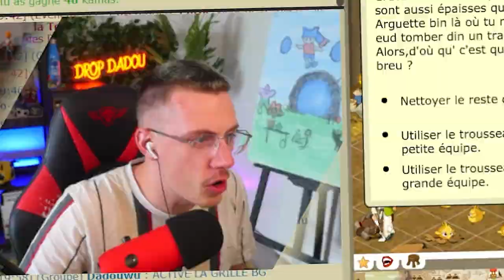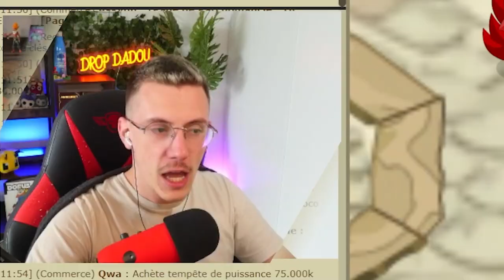FRIGOST SUR DOFUS RETRO ?? | Best Of Drop Dadou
🔥Giga compilation des meilleurs moments en stream sur Dofus et Temporis Retro Parchomancia, retrouvez moi sur Twitch !!!🔥